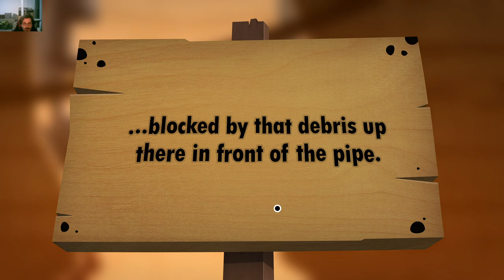World Of Goo 2 - Chapter 3 - Atomic Express / Garbage Dump Double Pump